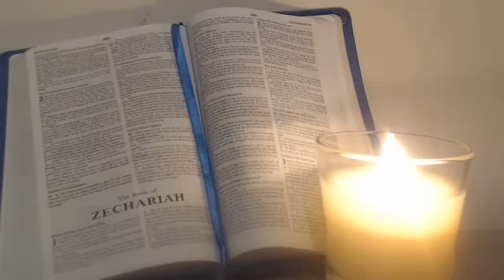A MOST DIFFICULT MESSAGE TO PUT OUT: MICHELLE OBAMA EXPOSED FOR CHANGING GOD'S TRUTH INTO A LIE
My friends in King Yeshua,  I want to thank you very much to all the brethren who have transcribed and found scripture.  Thank you, you work so very hard for our Glorious God JEHOVAH’s Kingdom!  Praise be to our Wonderful and Powerful and Mighty God JEHOVAH!  Amen!!  To God be the glory and praise forever and forever!

To God be the Glory forevermore!

Luke 22:19, And He took bread, and gave thanks, and brake it, and gave unto them, saying, This is My Body which is given for you: this do in remembrance of Me.